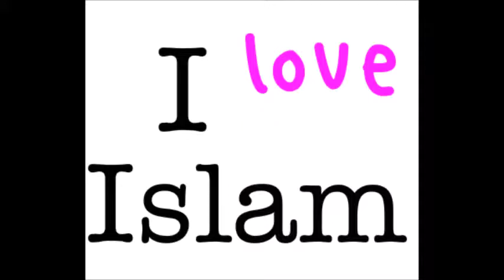europeiske lyseblå øyne valgte islam